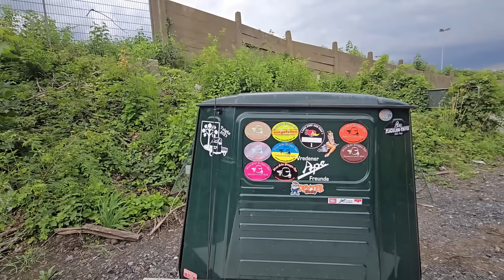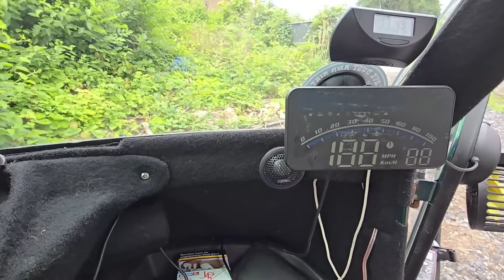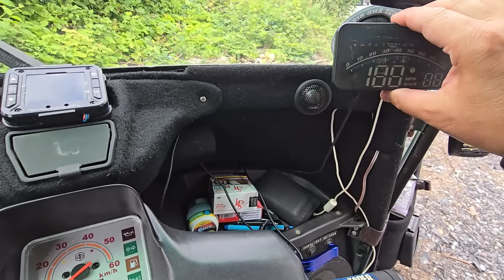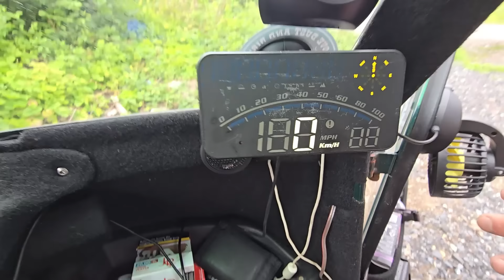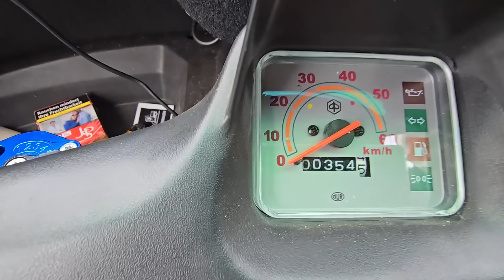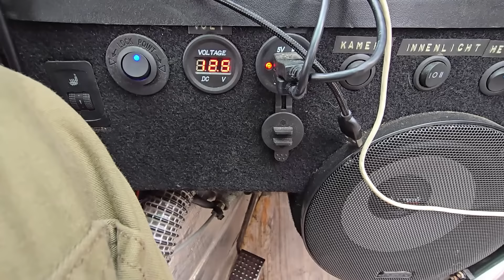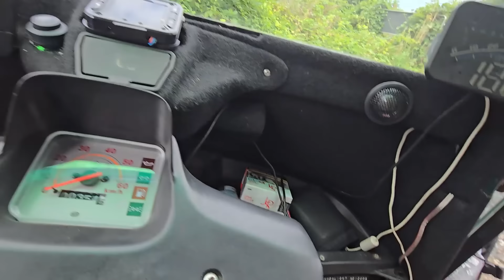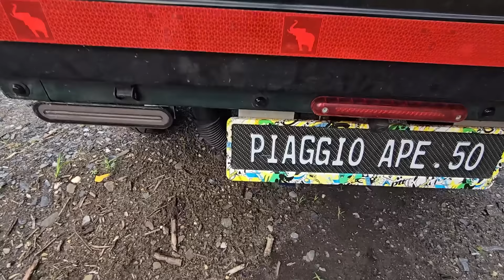Ape 50 EXTREM UMBAU Scheibenbremsen Breiter Tiefer Lauter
AMAZON WUNSCHLISTE  ( Unsterstütze meine Reisen mit zb 2Takt Öl )